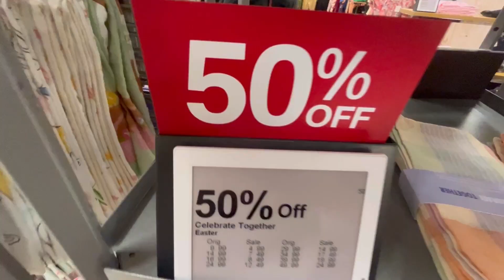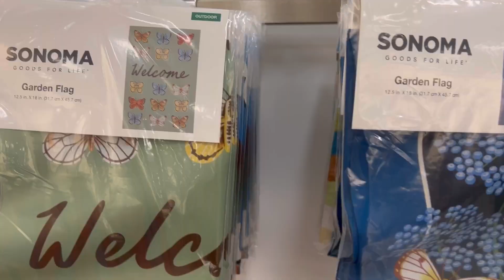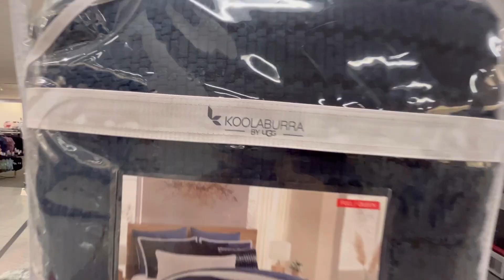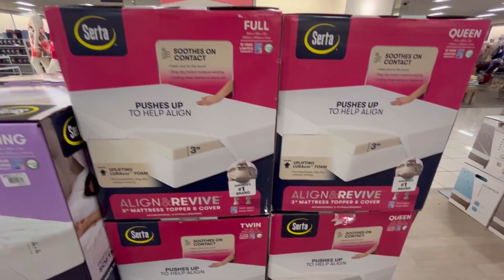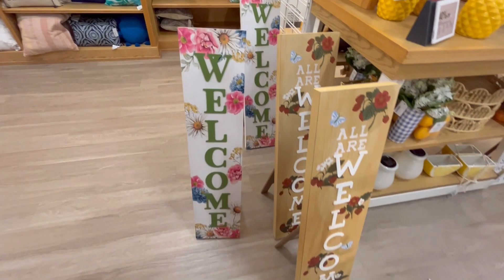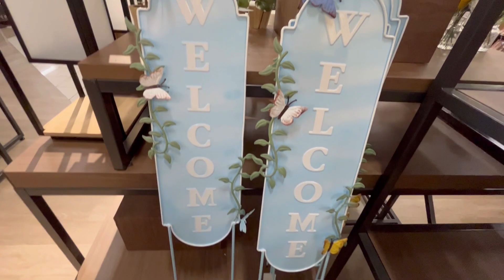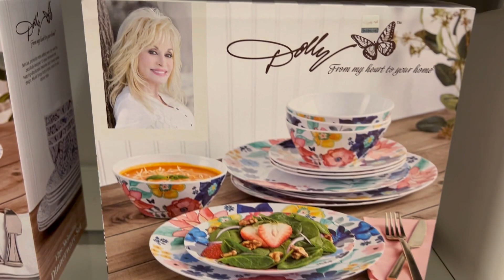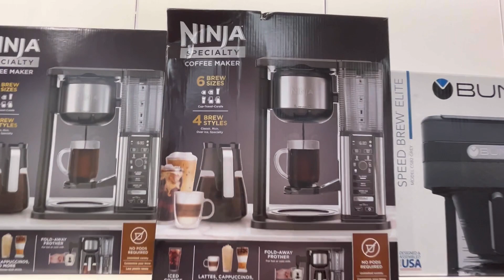New items for Spring at Kohl’s!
Musician: @iksonmusic

Musician: LiQWYD

Musician: LiQWYD

Musician: LiQWYD

Musician: @iksonmusic